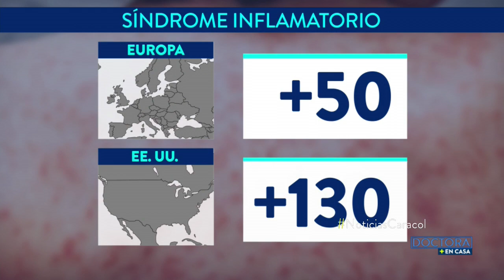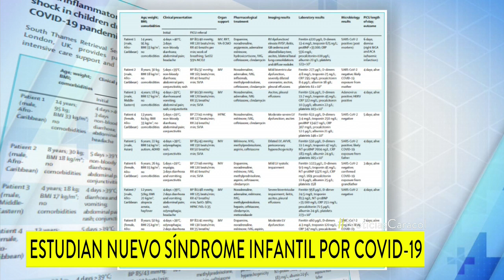¿Cuál es el nuevo síndrome que afecta a menores y podría relacionarse con el COVID-19?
Se llama Kawasaki y se han reportado casos en Europa y EE. UU., donde niños y jóvenes presentan complicaciones en vasos sanguíneos, órganos como el corazón y baja de la presión.